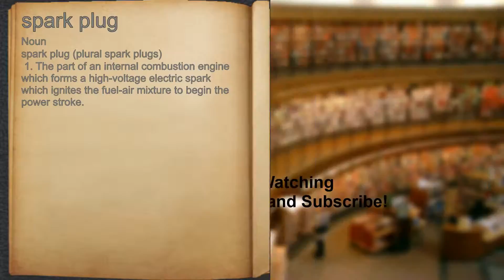What does spark plug mean?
A spoken definition of spark plug.

Intro Sound:
Typewriter - Tamskp